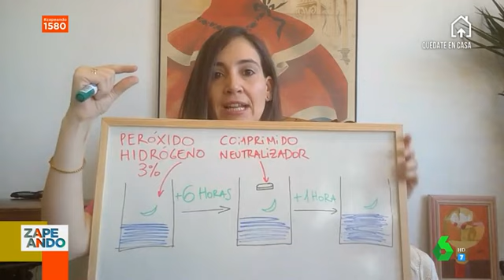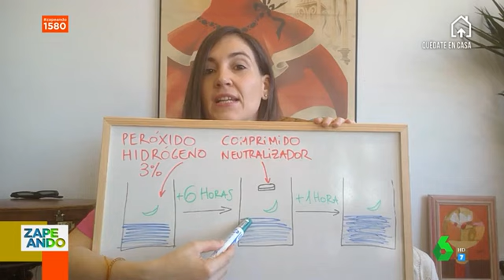¿Usas lentillas? Así debes lavarlas cada día para evitar trasmitir o contagiarte de coronavirus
Boticaria García explica en este vídeo de Zapeando qué se debe hacer con las lentillas en tiempos de coronavirus y cómo enjuagarlas para evitar el contagio.